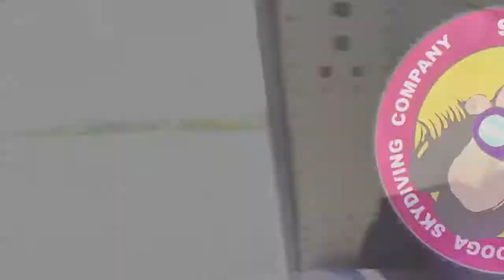Tandem Skydive | Mac from Kingston, TN